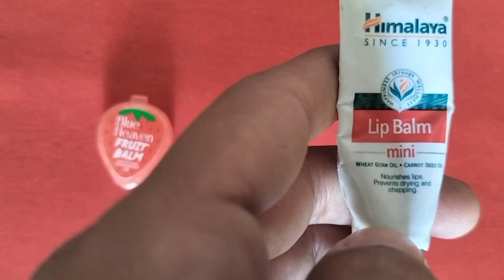Himalayan Mini Lip Balm VS Blue Heaven Fruit Balm 💋himalayalipbalm